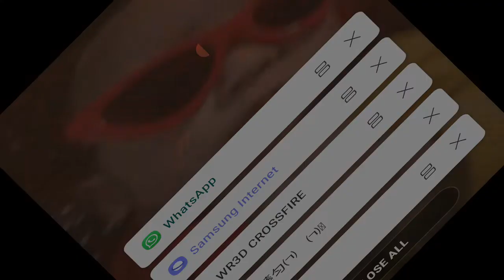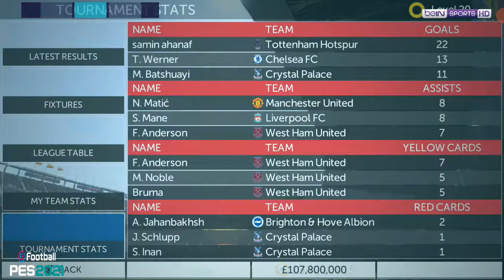fts 21 my player career mode prt 6